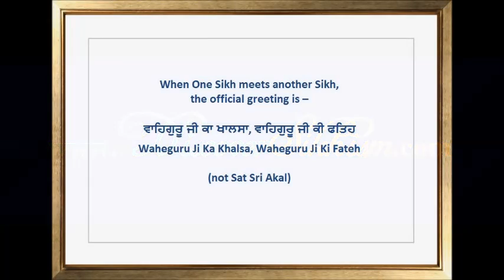How to say 'Waheguru Ji Ka Khalsa Waheguru Ji Ki Fateh' properly (in Punjabi)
The official Sikh greeting is 'Waheguru Ji Ka Khalsa Waheguru Ji Ki Fateh'.